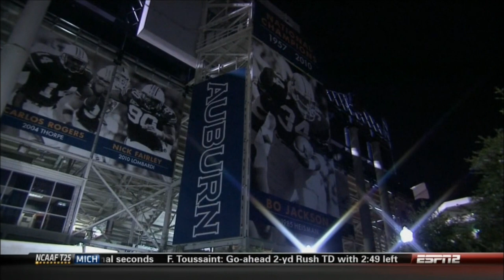Mississippi State vs Auburn 2013